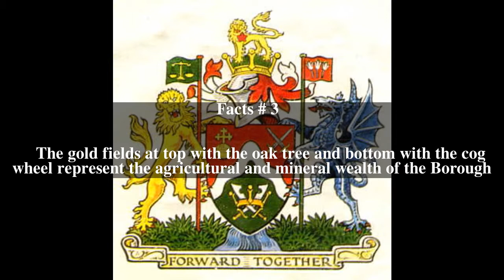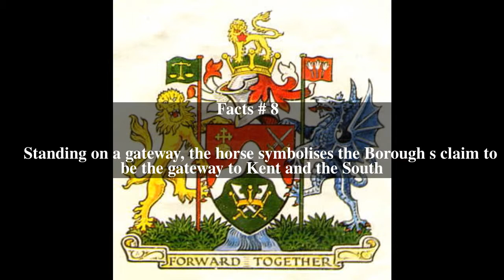Coat of arms of the London Borough of Bexley Top # 10 Facts